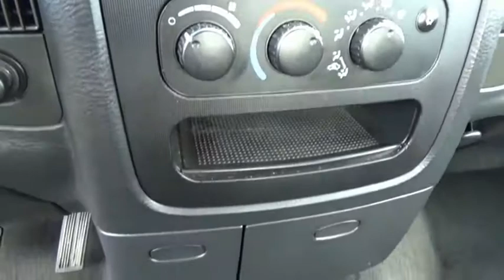2005 Dodge Ram 1500 Kingsport TN N5988A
2005 Dodge Ram 1500 ST

2733 East Stone Dr.

CARFAX One-Owner.HEMI Magnum 5.7L V8 SMPI. Atlantic Blue Pearlcoat 2005 Dodge Ram 1500 ST RWD 5-Speed Automatic HEMI Magnum 5.7L V8 SMPIRecent Arrival! Odometer is 9327 miles below market average!Please contact our internet department with any questions @ (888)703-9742.